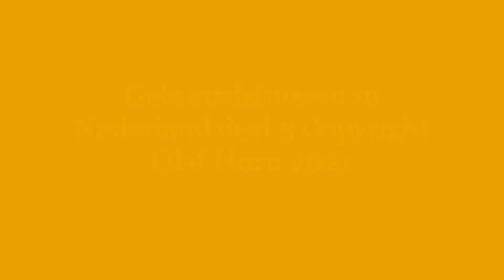00183 Gele stadsbussen in Nederland deel 5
00183 Gele stadsbussen in Nederland deel 5, weer een rondje langs diverse streekvervoerders met gele stadsussen.